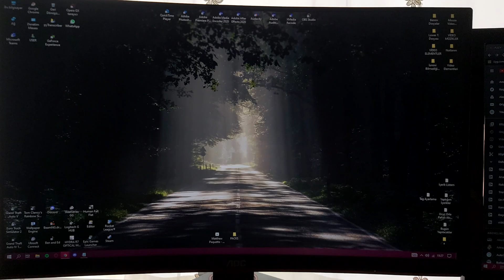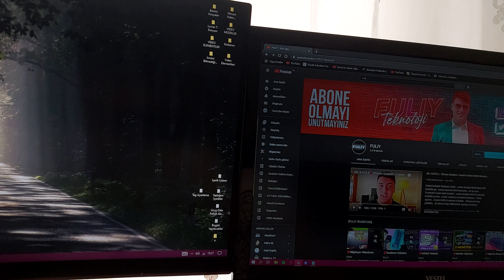60HZ VS 144HZ?! 144HZ NEDİR, ALMALI MIYIZ?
144hz vs 60hz monitör, 144hz nedir?, 60hz ile 144hz arasında ne fark var, 144hz oyunlarda işe yarar mı, 144 hz monitör vs 60hz monitör, hz ne işe yarar.